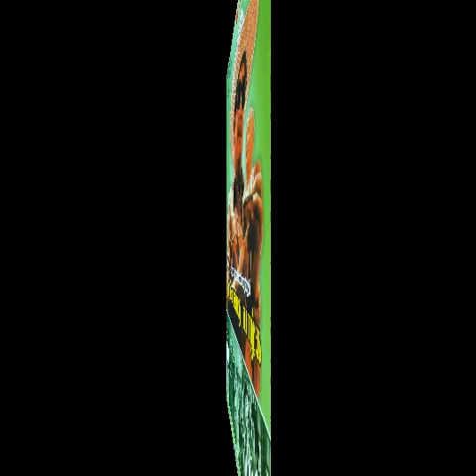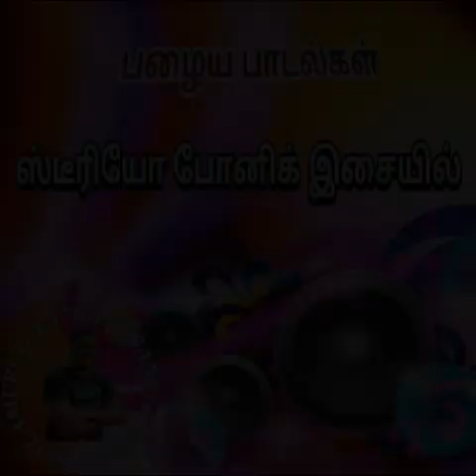Poy vaa nathi alaiye - Pallandu vazhga - போய் வா நதி அலையே - பல்லாண்டு வாழ்க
பாடலை இதில் 🎧🎧🎧🎧🎧🎧  கேளுங்கள்

ஜேசுதாஸ் - வாணிஜெயராம் ஆரம்ப கால குரல்